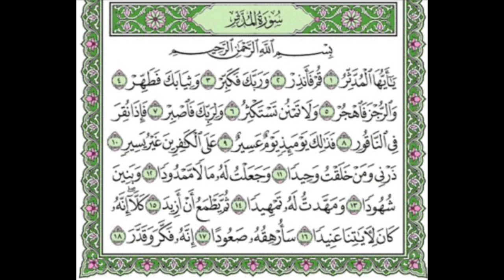Tafsiirka Quraanka Surah Al-Qiyamah lyo Surah Al-Muddaththir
Tafsiirka Quraanka Surah Al-Qiyamah lyo Surah Al-Muddaththir Sheikh Mohammad Abdi Umal lyo Sheikh Abdi-Rashid Ali Sufi